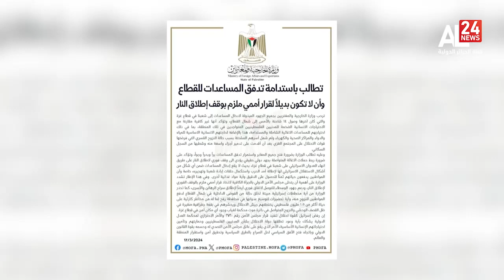موجز إخباري 07:00 | 18 03 2024